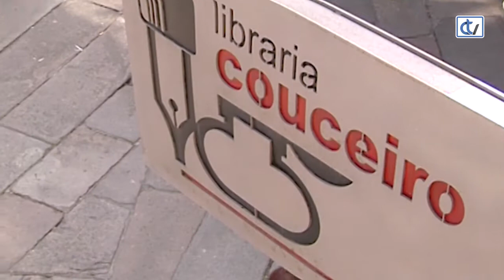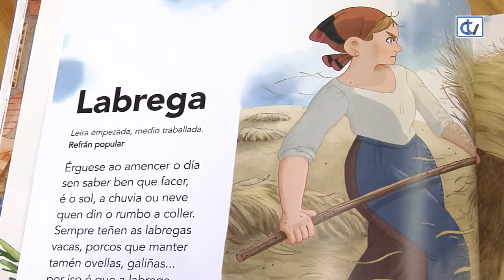Libraría Couceiro: Oficios e profesións poemas son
'Oficios e profesións poemas son', da autoría de Concha Blanco e con ilustracións de María Brenn, é unha recomendación da libraría Couceiro para que os lectores máis cativos coñezan o mundo dos traballos, con versos e detallados debuxos de cada poema.